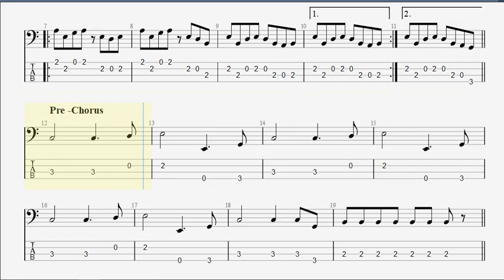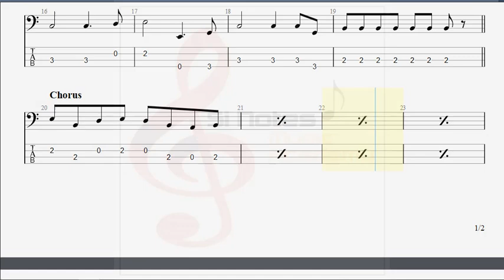Billie Jean - Michael Jackson - Trinity Rock and Pop Bass Guitar - Grade 1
Technical Focus Song - Billie Jean Trinity Rock & Pop Bass Guitar Grade 1